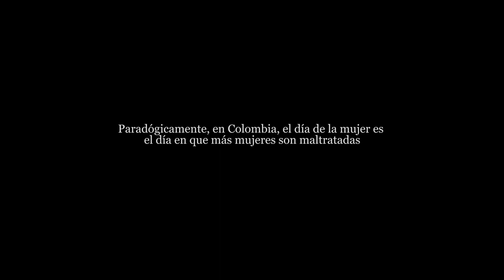Mujeres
En Colombia, el dia de la mujer, es el día que más mujeres sufren violencia de género.